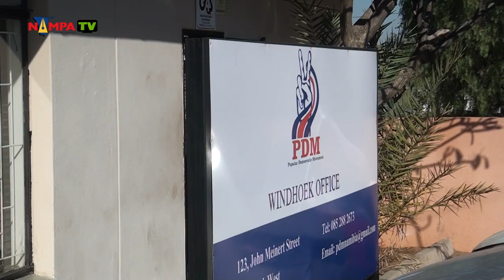NAMPA WHK: Venaani takes swipe at Geingob’s conduct 27 JUNE 2019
WINDHOEK, 27 JUN (NAMPA) – Leader of the official opposition, McHenry Venaani, has taken aim at the Presidency’s modus operandi, saying it displays traits of “arrogance”, does not observe basic etiquette and communicates in language that is “unbecoming”.
Venaani said this at a media conference convened on Thursday to address the conduct of the Head of State. (Video by: Antonio Barera)